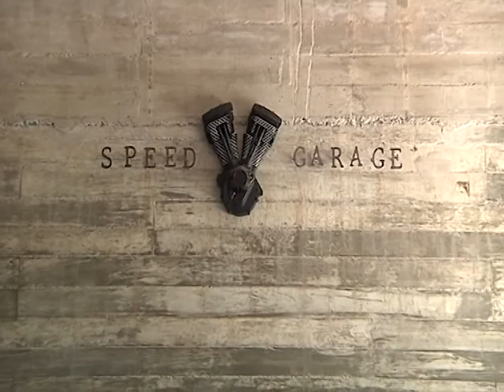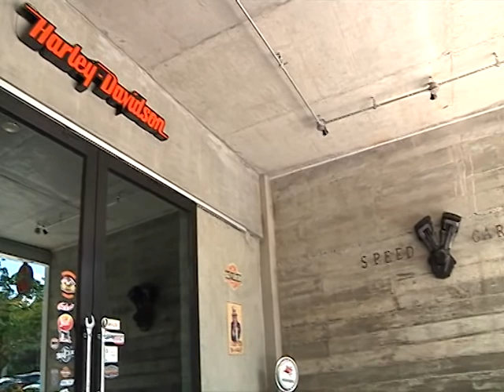SpeedRider OA 20 07 17 Update B5